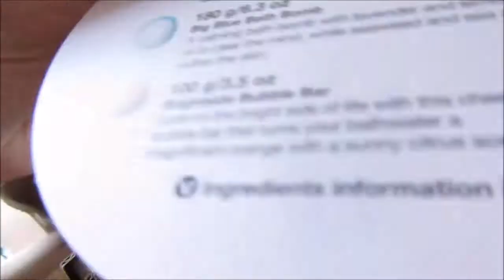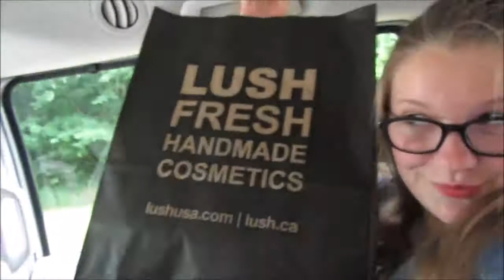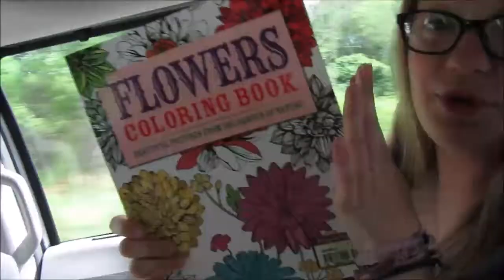Beachwood trip with Natalie!!!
Hey guys sorry i just found this video my friend Natalie and I made when I first got my red camera.